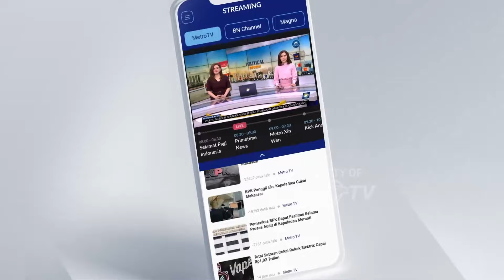Keseruan Ngobrol Bareng Cast Pasutri Gaje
MetroTV, Kedekatan Reza Rahardian dan Bunga Citra Lestari di Film dan Dunia Nyata ternyata didunia nyata mereka bersahabat dekat dan Bunga Citra Lestari mengatakan bahwasannya dia sangat senang dipersatukan film kembali di seumuran yang sama bersama Reza Rahardian

Risety ArifinPutra juga memerankan sebaragai karakter pekerja PNS dan Tommy Lim duet bersama Kiki Saputri